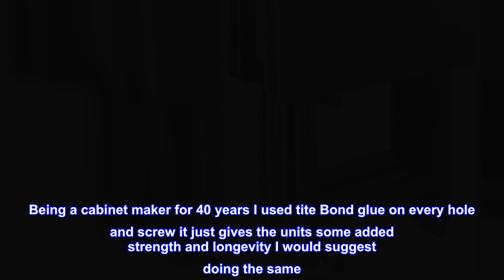Great product - Casual Home 5pcs Set-White Tray Table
Solid Pine
1" Thick solid American walnut Top for quality you can see and feel..Assembly Required.Material:Pine.Item Dimensions:19" L x 14.7" W x 25.5" H
Matching solid wood storage stand for organization.
Tray stand Dimensions: 12.25"W x 11.25"D x 30.25"H
Great for living room Get together when you Need that extra table space.
Solid wood Construction for increased durability and longevity. Light and easy assembly.
included components: Hardware Included
Not Made In China

This set was worth the wait.
I read most all the reviews this set came highly rated I'm glad I purchased it I had to wait a few weeks but it was worth it, it arrived last night I put it together very simple to assemble and quality hardware and wood.
Being a cabinet maker for 40 years I used tite Bond glue on every hole and screw it just gives the units some added strength and longevity I would suggest doing the same. The reviews were correct it is a solid sturdy and nice looking product they will go with my decor for several years in my new home. If you're looking for fold away dining tables this is definitely the set for you, very glad I purchased these!